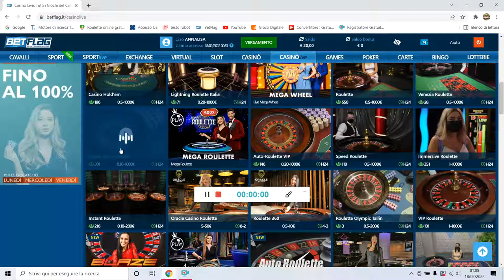Vinci con 3 numeri alla Roulette! "REBUS SYSTEM" DA 20€ A 120€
Nuova sessione con la speed auto roulette..
cassa iniziale : 20€
cassa finale: 122€
sistema: rebus vinci con 3 numeri..